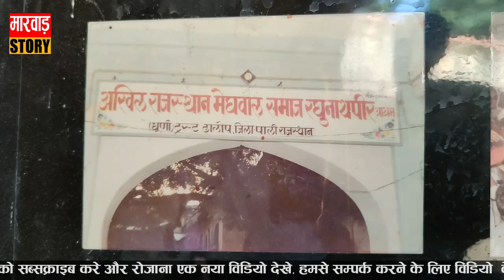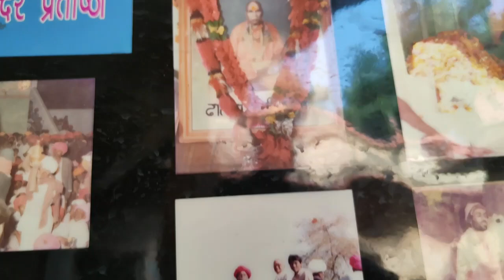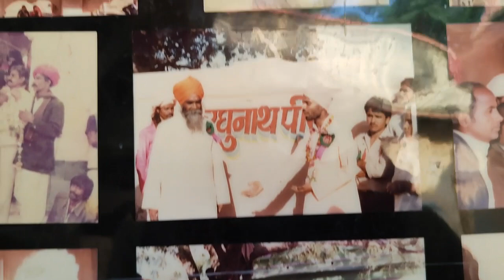जब जोधपुर महाराजा को चमत्कार दिया? दीवार खुद चलकर सामने गयी? रघुनाथ पीर ढालोप Part 2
रघुनाथ पीर ढालोप
raghunath peer dhalop
pemaram jat
रघुनाथ पीर ढालोप का मेला
रघुनाथ पीर की कथा
श्री रुगनाथ पीर री जन्म कथा
पेमाराम जाट
Raghunath Peer
अणसी बाई री कथा rajsthani folk song